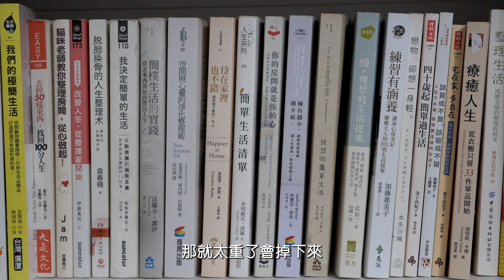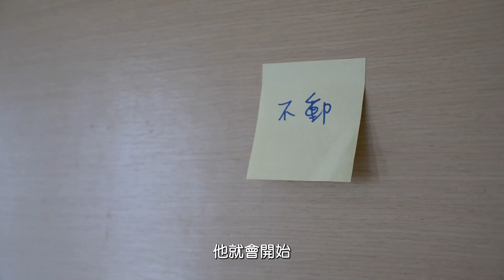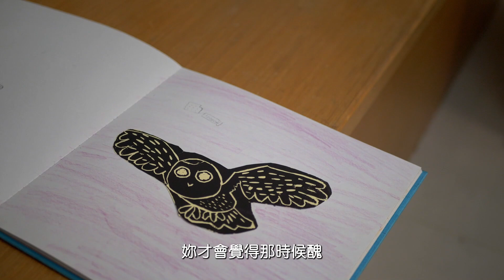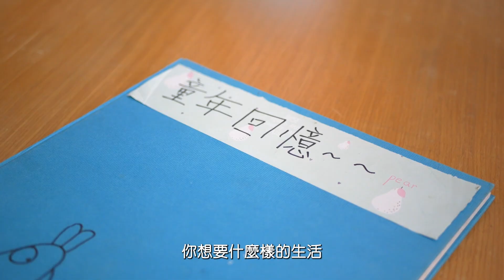《抽屜裡的回憶》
黃開璟導演於111年參加雲林縣政府舉辦之「雲林尋光」影片徵件，記錄下廖哥的故事。
廖哥認為家的樣貌呈現人的心理狀態，因此改變居住空間就能夠改變一個人的心境。本片記錄了廖哥如何執行她的理念及如何幫助她的個案。